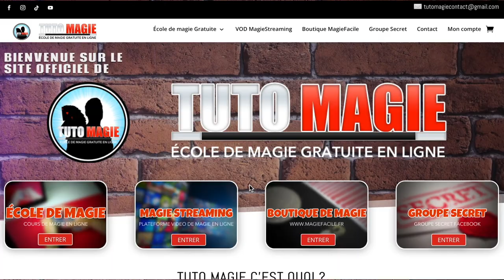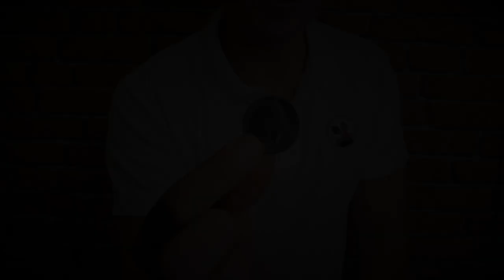JE FAIS TOUJOURS CE TOUR DE PIÈCE ! (TUTO)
DESCRIPTION DE LA VIDÉO:

Dans cette vidéo je vous propose une routine de pièce ou vous allez transformer une pièce en une toute petite boulette qui va passer d'une main à l'autre pour réapparaitre visuellement à la fin.